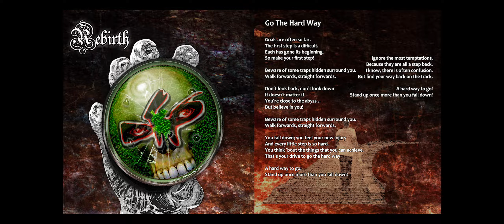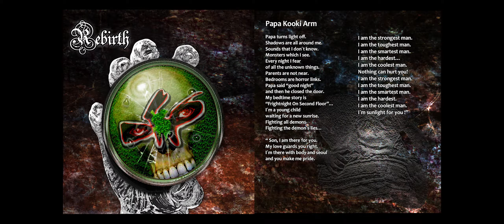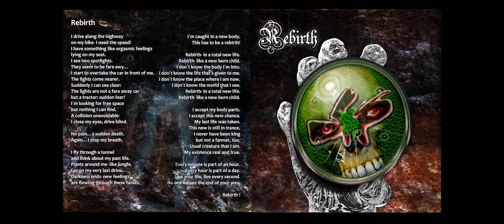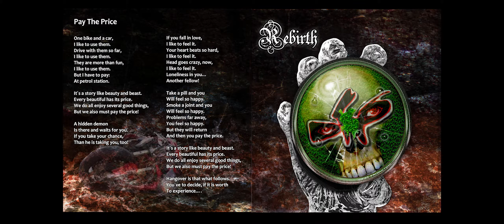DFP Rebirth (Full Album 2018)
Gesang: Stefan Pufal
Git: Manuel Böhringer
Git: Marian Matthies
Bass: Dirk Seilheimer
Drums: Martin May

Keyboard and Programming: Manuel Böhringer

Clean Vocals an Track 12: André Schulz
(Papa Kooki Arm) spoken by: Felix Böhringer

00:00     1 Go The Hard Way
03:54     2 Depresive Day
07:28     3 When Love Turns To Hate
12:14     4 The Wolf
16:51     5 Pappa Cooki Arm
19:41     6 Rebirth
25:21     7 Karussell
29:14     8 Pay The Price
34:30     9 More Money
38:52   10 Let The Garden Burn
42:50   11 Preacher
47:12   12 Karussel Clean-Vocal-Edition
51:03   13 The Wolf uncut

Recordet by:
Manuel Böhringer (Fat-productions) and Marian Matthies
LC 12147  Fat-Productions

Mixed by:
Manuel Böhringer (Fat-productions) and Martin May
Cover concept and designe:
Manuel Böhringer
Band photography:
Erich Mathies

C & P 2018 by DFP